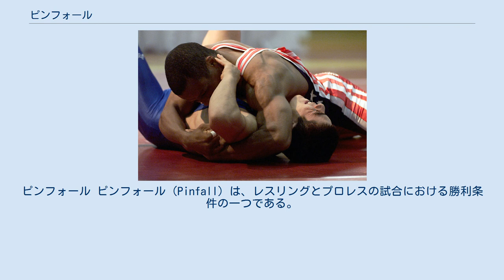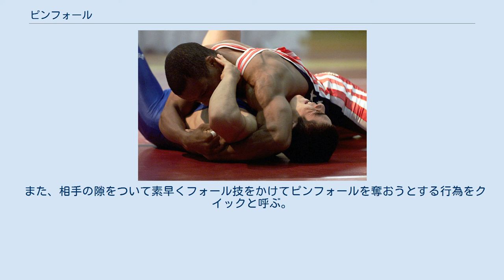ピンフォール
ピンフォール ピンフォール（Pinfall）は、レスリングとプロレスの試合における勝利条件の一つである。
日本名は抑え込み（おさえこみ）。
レスリングでは時代やスタイルによってワンカウント目が0秒の場合と1秒の場合がある。
2017年現在では1秒である。
単にピン（Pin）またはフォール（Fall）とも呼ばれる。
 プロレスではシングルマッチ、タッグマッチ、バトルロイヤルなど幅広い試合形式で採用される一般的な勝利条件である。
ピンフォールを奪うために多様なフォール技が用いられる。
 一方の選手が相手選手の両肩をマットに押し付けた状態で、レフェリーが片手でリングを叩き規定のカウントを数えるとピンフォールとなり、勝利が確定する。
通常、アマチュアレスリングでは1カウント、プロレスの試合ルールでは3カウントピンフォールが勝利条件となるが、試合形式によっては必要となるカウント数が異なる場合がある。
JWP女子プロレスが「ツーカウントフォールマッチ」と称して、2カウントを数えた時点で勝敗が決する方式を用いたことがあった。
これはカウント数を少なくすることでレスラーが回復する時間を短くし、よりスリリングな試合を見せることを目的として考案されたもので、試験的に数度使用され、現在はトーナメント戦の延長戦などで採用している（JWP以外の団体でも主にハンディキャップとして取り入れることがある）。
またSWSが5カウント制を取り入れた時期もあったが、こちらは間延びした試合になってしまい不評を買っている。
 3カウントのタイミングは実時間とはあまり一致せず、試合を裁くレフェリーによってまちまちだが、おおむね1秒1カウント程度の速さ。
なお3カウントである理由として、「敵に3秒間押さえつけられた者は必ず死ぬという戦場の掟から由来した」とされる話も存在する。
 ピンフォールからの逃れ方には、通常以下のような方法が存在する。
 また近年はフォールされている選手がレフェリーのカウントを取る腕を掴んでカウントを静止させたり、タッグマッチにおいて味方選手を助けるのではなく、レフェリーに攻撃を加えるなどしてカウントを取る邪魔をする場合もある。
 ピンフォール以外の勝利条件としては、ギブアップ、ノックアウト、場外カウントアウト（規定時間内にリング内に戻れないこと）、反則勝ち（反則行為を犯したレスラーがレフェリーに反則5カウントを取られたり、悪質な反則であると判断されると、反則を犯したレスラーは即反則負けとなる）等が挙げられる。
また、試合形式によっては、それ以外の特殊な条件が勝利条件となることもある。
 まれに、足4の字固めなどをかけられた選手の両肩がマットについている際に、フォールカウントを取るレフェリーも存在する。
肩を押し付けているわけではないので、この項冒頭に示された定義にやや反するが、マット上の膠着状態から観客の注意力をそらさないための配慮と考えられる。
逆に、技をかけているはずの選手が両肩がマットについていたためにフォールカウントをとられることもある。
かつては、ジャーマン・スープレックスなどで技を掛けている側の選手の両肩もマットについていた場合は両者のフォールカウントを取ることもあった（1976年3月のジャンボ鶴田 vs. ラッシャー木村戦など、この形で両者3カウントの引き分けとなったこともある）。
 大技を受けたレスラーがピンフォールの体勢に持ち込まれてカウント3が入るか入らないか（ニアフォール、俗にカウント2.9等と呼ばれる）の状態から逃れると、エキサイティングな試合展開となる。
プロレスの試合では、観客の反応も試合展開の重要な要素の一つとなり得るため、大技の攻防を繰り返してフォール合戦となる試合展開が少なくない。
 ピンフォールで勝利を収めるため、レスラーによって多様なフォール技（抑え込み技）が用いられる。
 また、相手の隙をついて素早くフォール技をかけてピンフォールを奪おうとする行為をクイックと呼ぶ。